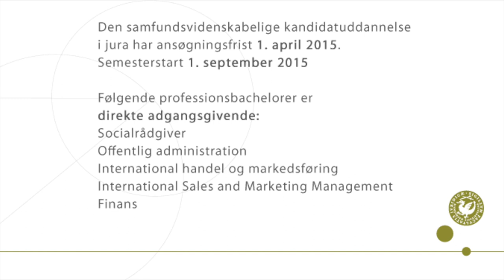Den samfundsvidenskabelige kandidatuddannelse i jura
Den samfundsvidenskabelige kandidatuddannelse i jura retter sig mod professionsbachelorer inden for en række professioner. Uddannelsen integrerer juridiske kompetencer med de færdigheder, man har som professionsbachelor. Man lærer, hvordan juraen fungerer indenfor ens faglige felt, og får værktøjerne, som sætter en i stand til at agere professionelt i spændingsfeltet mellem juraen og ens egen profession. Læs mere her